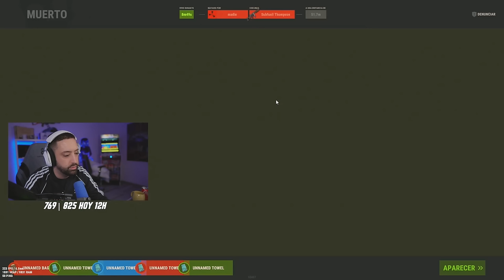PROGRESAMOS EN UNA ZONA DE CLANES * Dificil *